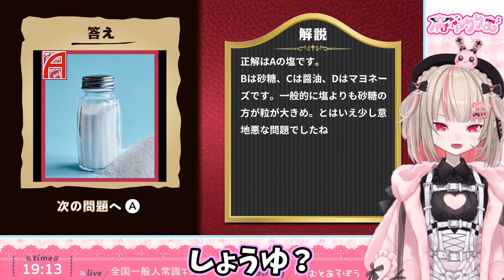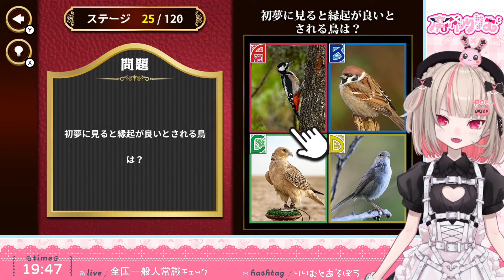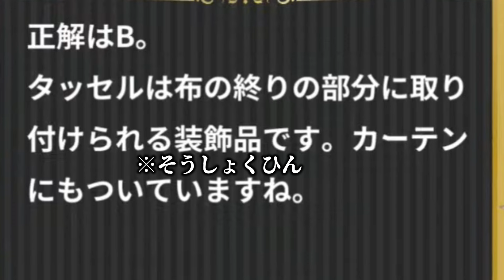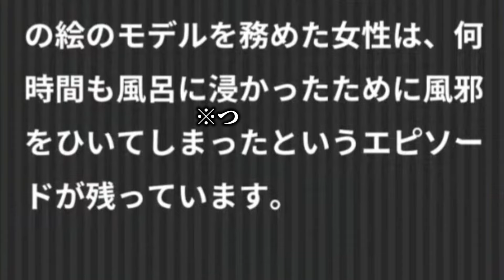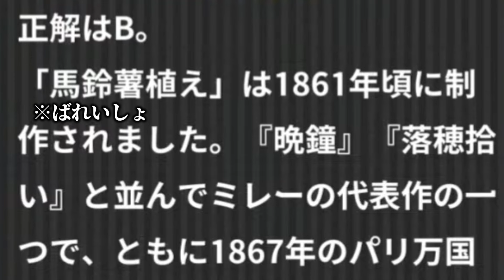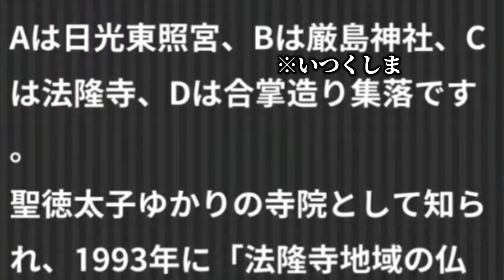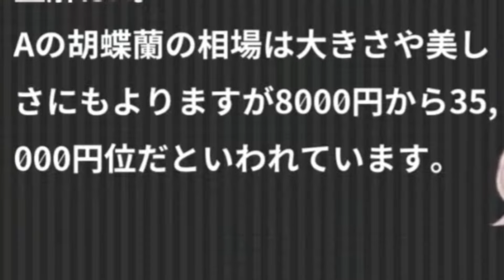【全国一般人常識チェック】りりむが受ける一般人常識チェックが面白すぎたｗｗｗ【にじさんじ切り抜き】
【元配信】〖全国一般人常識チェック〗　じょうしき・・・？　〖にじさんじ￤魔界ノりりむ〗

ぶいすぽっ！許諾番：04124

ED曲:Apire
イラスト素材：illustAC